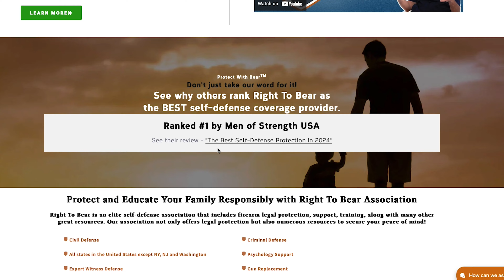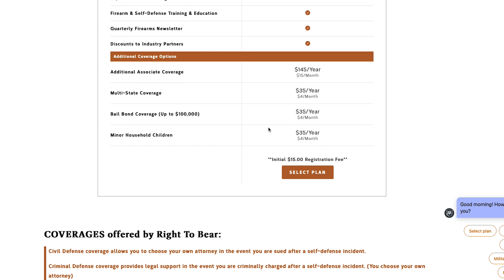Johhny Q-SALT & Mace® Brand s2 Pepper Launcher Unboxing